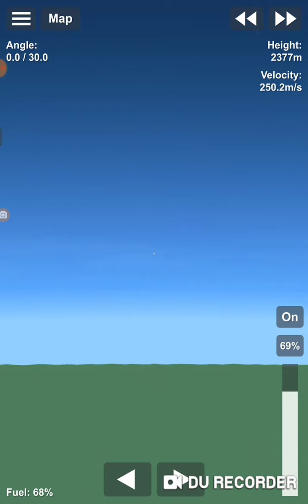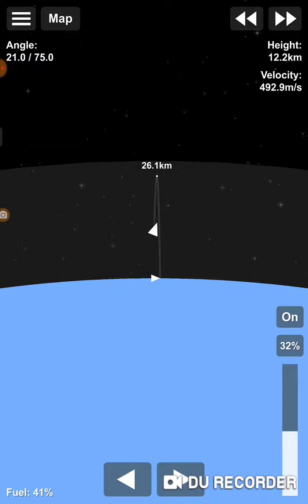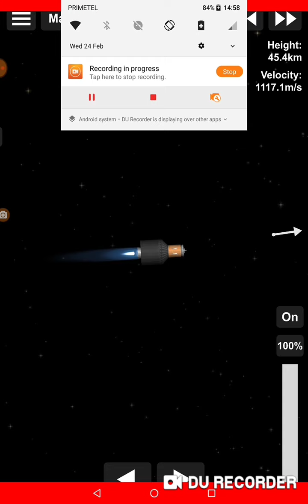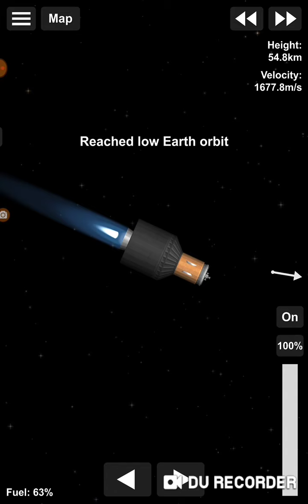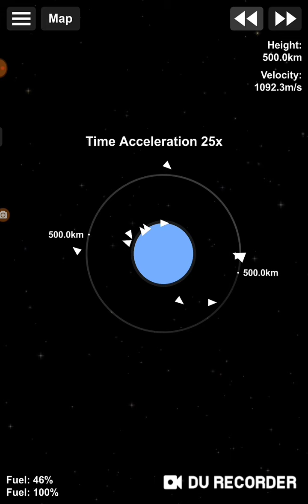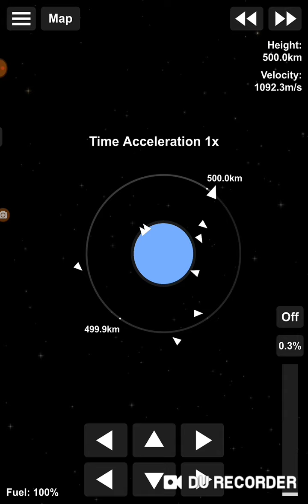Electron (StriX alpha satellite)